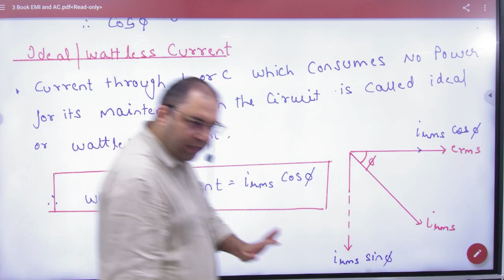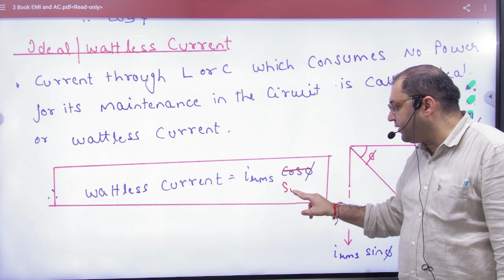15 Wattless current